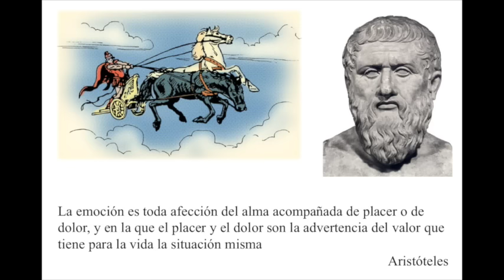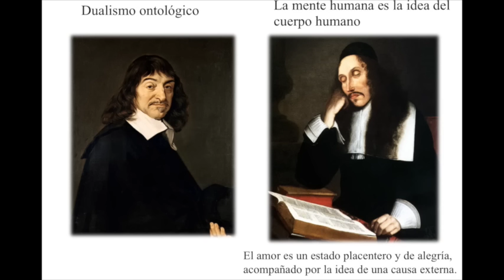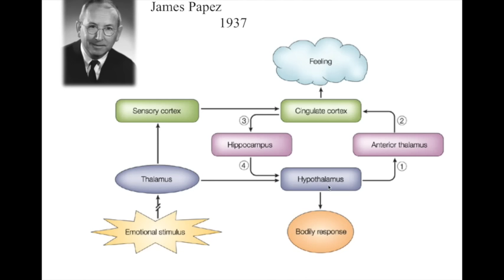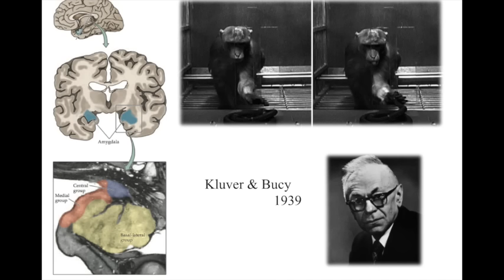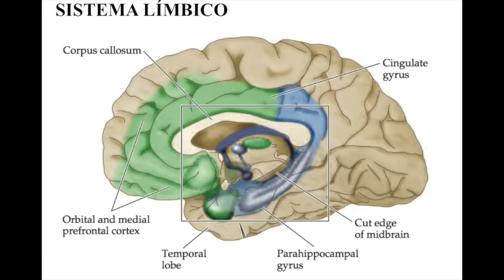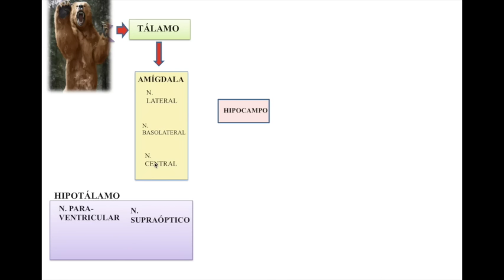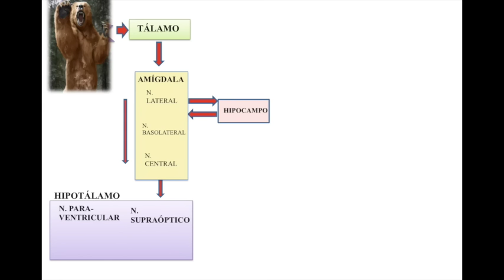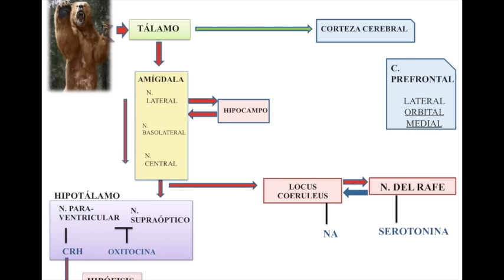El Sistema límbico y las emociones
En este video explicamos las generalidades del sistema del sistema límbico y hacemos una aproximación a como se construyen las emociones.